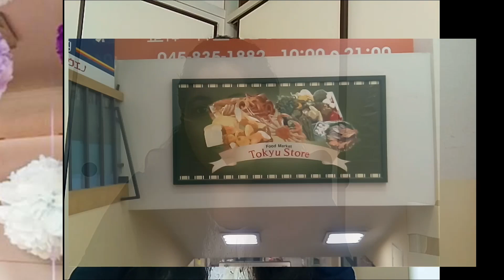BIRTHDAY SHOPPING # SHOPPING HAUL # TELUGU#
Hello friends
In this video i am sharing u some beautiful birthday or party decoration items.
I brought all these items from Tokyostore. Japan

Thank you for visiting my channel..,